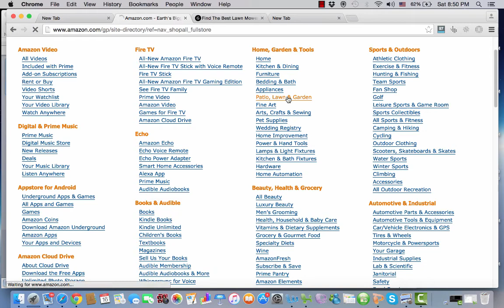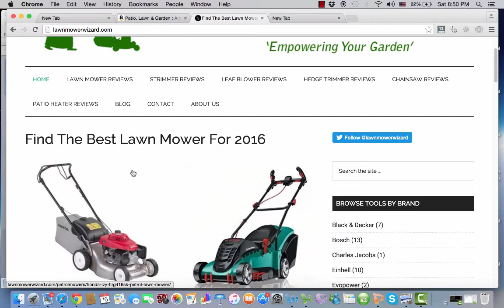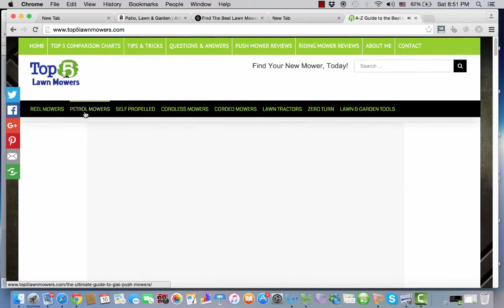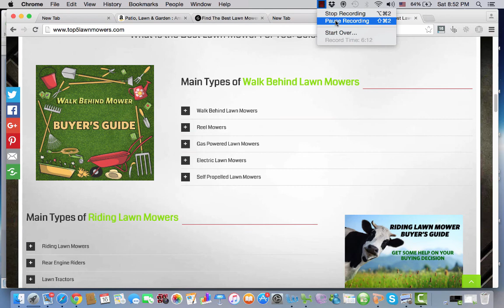আমাজন এফিলিয়েট সাইট- কনটেন্টের ধরন অনুযায়ী কিওয়ার্ড কম্পিটিশন এনালাইসিস